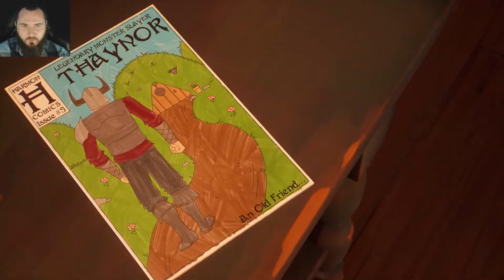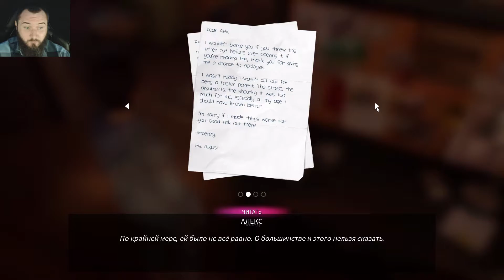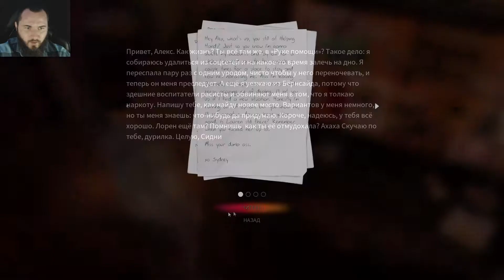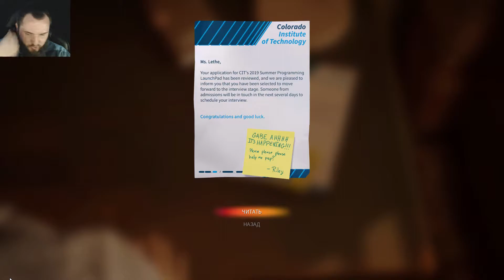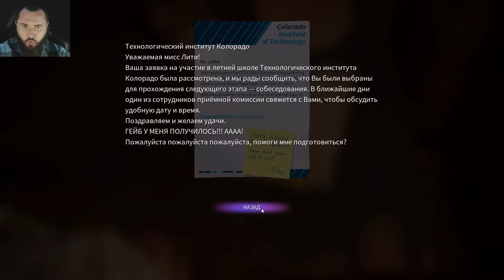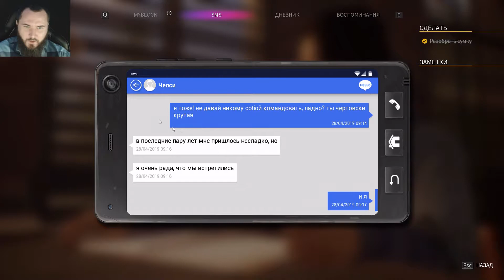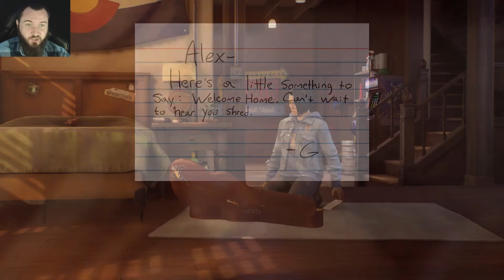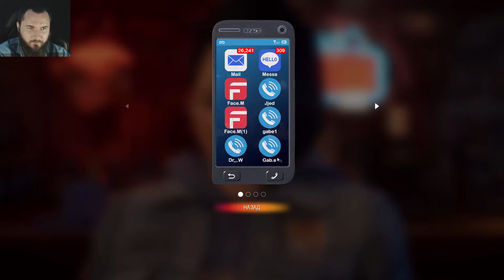РЖАНОЙ ВИСКИ - Life is Strange: True Colors #2 | ПРОХОЖДЕНИЕ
Добро пожаловать на прохождение Life is Strange: True Colors. Новая часть Life is Strange перенесет нас в штат Колорадо, где брат и сестра воссоединятся после долгой разлуки. Но недолгим будет наше счастье, пора использовать свою суперсилу!

Описание:
Алекс Чэнь от всех скрывает своё «проклятие» — сверхъестественную способность считывать сильные эмоции других и влиять на них. Но когда её брат погибает — якобы в результате несчастного случая, — Алекс использует её, чтобы узнать правду.